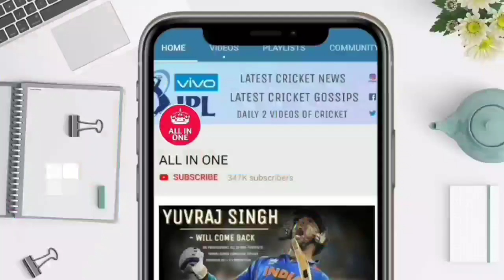Rajasthan Royals vs Lukhnow Super Giants IPL 2022 Highlights | Full Match Highlights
देखिए Rajasthan Royals vs Lukhnow Super Giants IPL 2022 Highlights | Full Match Highlights